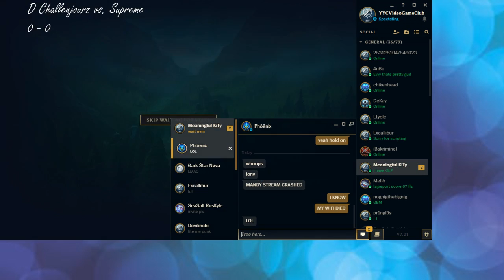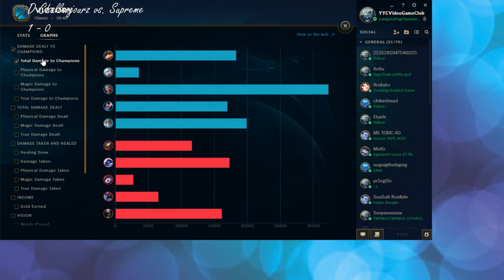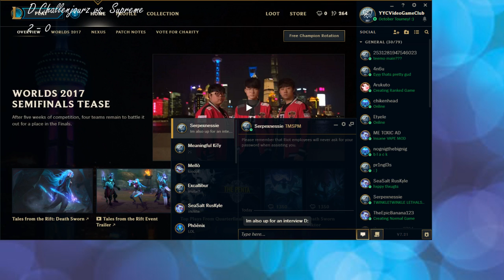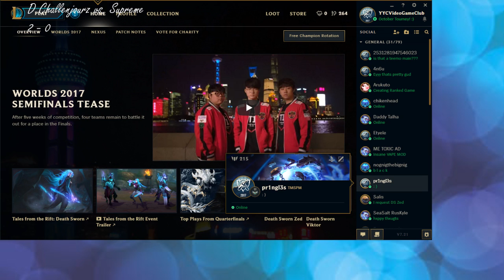D Challenjourz vs. Supreme Part Two